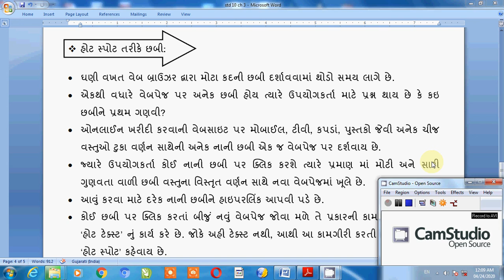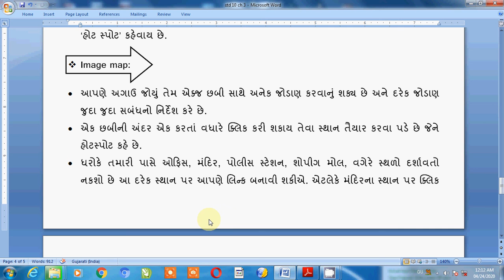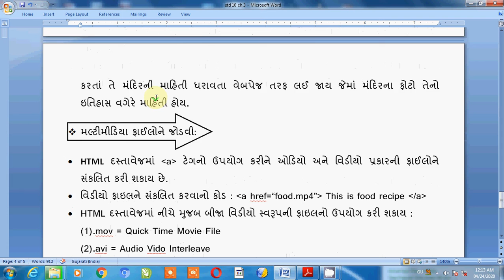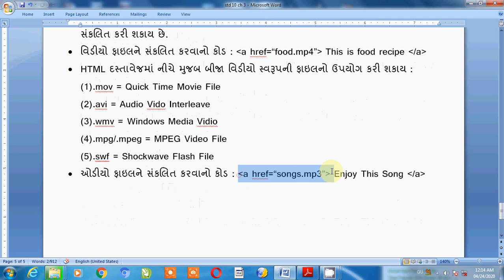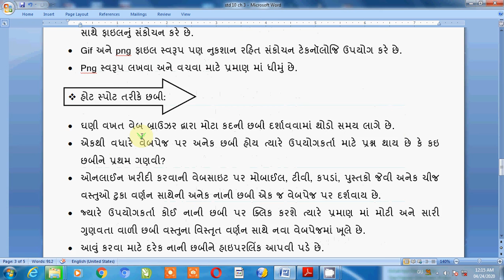Std.10 Cha.3 Theory Part 2 by JS Computer Education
Topic Covered : hotspot, image map, etc